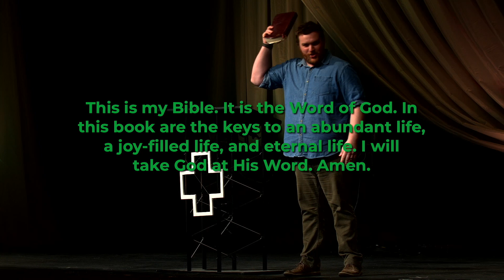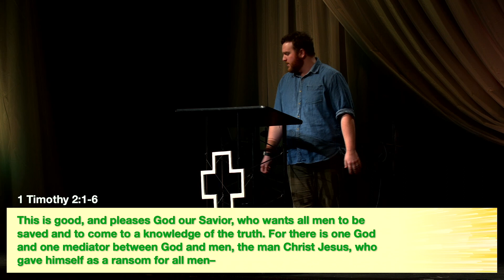After the Flood // Setting up Camp // Pastor Zechariah Andrukiewicz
Life is Better Together! We're so glad you found us online, and it is our prayer that this sermon blesses you.

If you're an avid podcaster, our sermons are also available in audio form on all of your favorite podcast platforms! Find us at theCrossing Alaska on Spotify, Apple Podcasts, Google Podcasts, and many more!

We would love to have you join us in person sometime. Our services are at 8am, 9:30am and 11am, Sunday mornings, and if you aren't able to make it in person, our 11am service is live streamed!